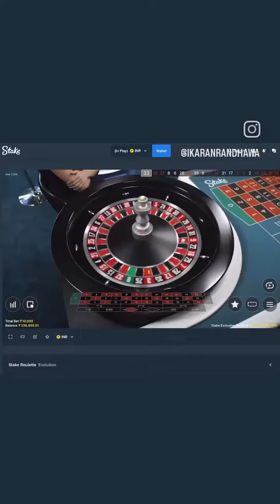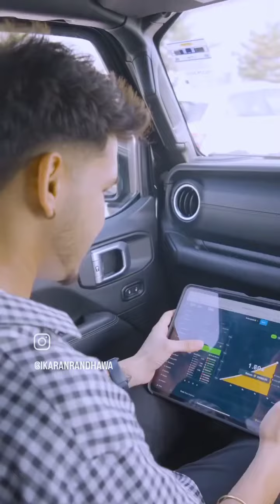Karan Randhawa New Reel/Let's Play Stake/Karan Randhawa Cute Expressions/Karan Randhawa cute Smile